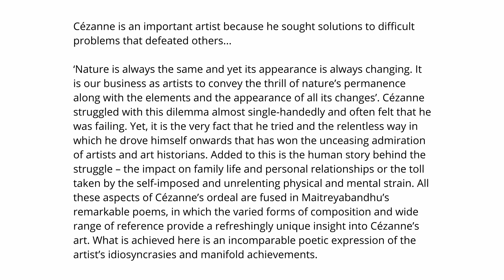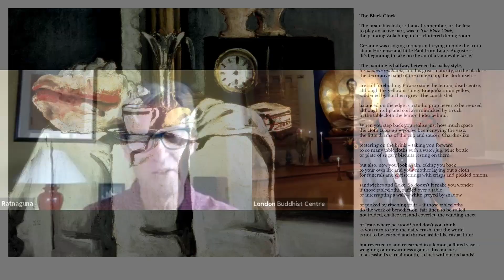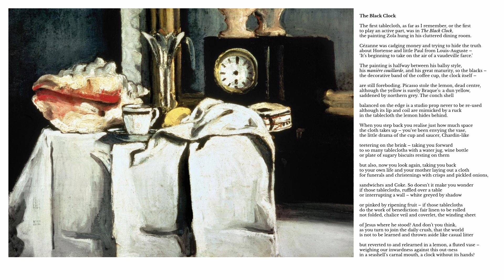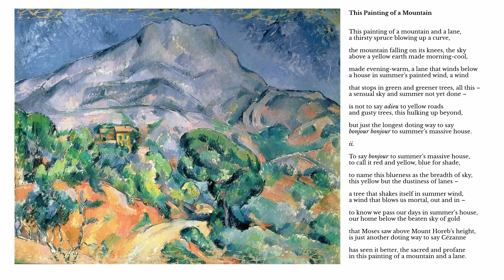Cézanne: the sacred and profane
Maitreyabandhu is an award-winning poet, and in this illuminating interview he tells Ratnaguna about his latest volume of poetry, After Cézanne. He also reads three of the poems from the book, while we look at the paintings that inspired them, and he discusses both the poems and the paintings with Ratnaguna. A must-watch interview.

The titles of the paintings and the poems associated with them are:
1. Le Buffet (1877).Poem: The Apple's Progress
2. The Black Marble Clock (c. 1870).Poem: The Black Clock
3. Mont Sante- Victoire (c. 1900).Poem: The Painting of a Mountain